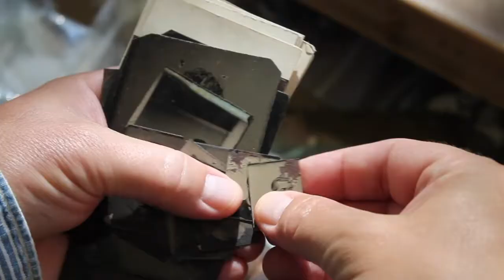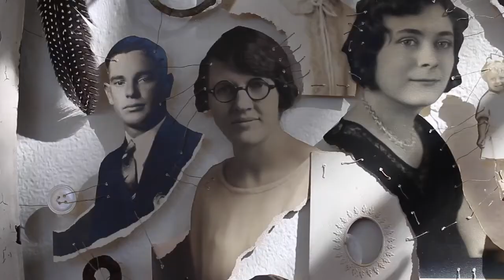mike bennion: artist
A short film about artist Mike Bennion